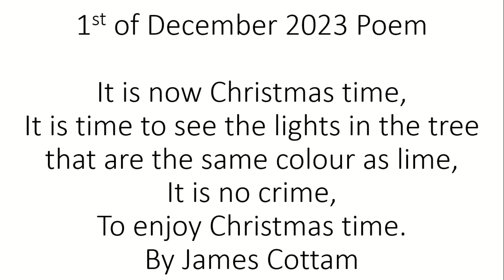1st of December 2023 Poem Christmas time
This is a poem from friday. It is about Christmas time.